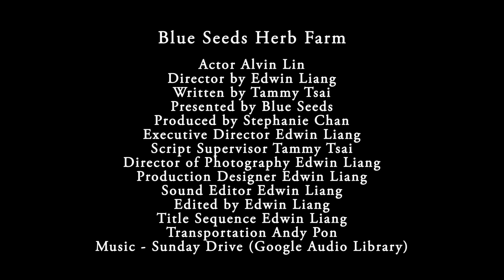Blue Seeds Herb Farm - A social Enterprise 芙彤園-我的一畝香草田與理念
環境荷爾蒙係某些人造化學物質流布於環境，透過食物鏈再回到民眾身體或其他生物體內，­造成生理病變，例如工業廢水、化學洗劑、農藥流入河海中，我們再將漁產吃進肚子。尤其­市售洗劑8成以上含有造成環境荷爾蒙化學物質，長期使用對自身與環境都有不好的影響，­因此我們不用慣行農法而以自然農法無農藥植栽的香草來提煉與研發生活中所需要的洗劑，­包含洗髮液、沐浴液、蔬碗液、潔衣露、潔顏液等，其成份完全可以被大自然的水分解，絕­無造成環境汙染與環境荷爾蒙問題。

“Environmental hormones” is a general term for all chemical substances that enter the body and mimic our natural hormones, thus disrupting its original bodily functions. They enter our ecosystems through chemical pollution in the form of industrial waste or pesticides, to name a couple, and they ultimately contaminate the bodies of animals or humans through the food chain. Unsurprisingly, this contributes to numerous illnesses and mutations. Over 80% of the cleaning agents that we find on the market contain substances that are classified as environmental hormones; thus, long-term use is silently causing more damage than we know.
As such, Blue Seeds rejects standard agricultural practices which leave consumers prone to such hazards, instead, we researched extensively into natural farming methods – one that uses natural resources to replace any and all chemical substances. In doing so, all of our products, from the shampoos to the detergents, can be completely diffused by water without a trace, leaving our ecosystems and our bodies absolutely unharmed.